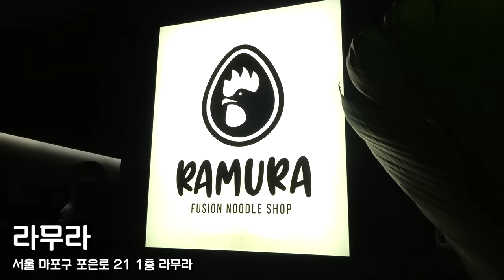하루에 200그릇씩 팔리는 대박 라멘집!! 줄서서 먹는 대왕 닭다리 라멘 리뷰..!